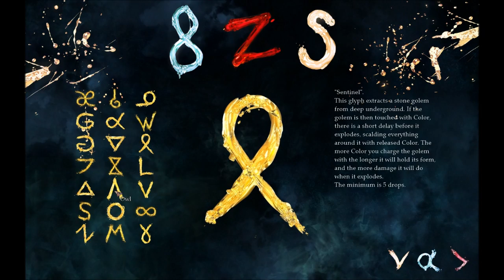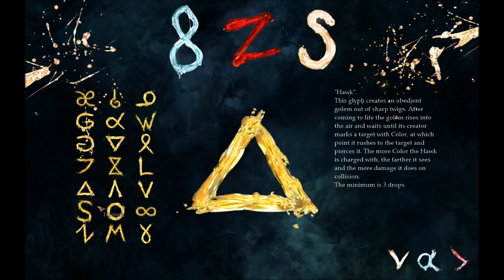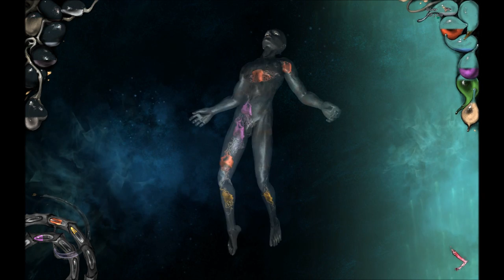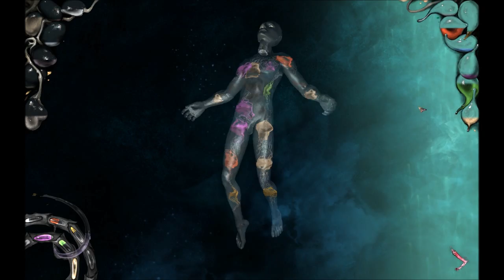I Play Therefore I Learn in The Void (58). Untapped resource under ground.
In my attempt to properly buff up against Mr Cannonballs, I go digging in some gardens, and cash in from a mine.

My objectives: get all endgame pieces in a row.